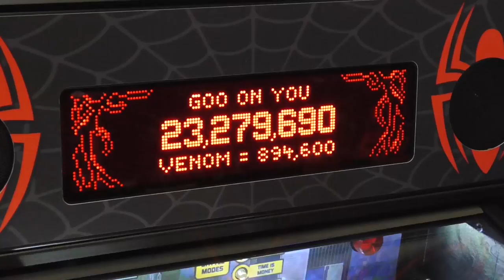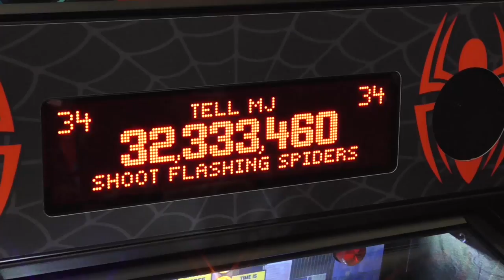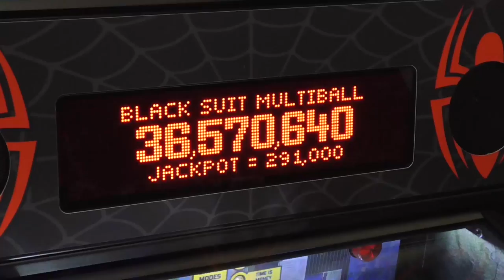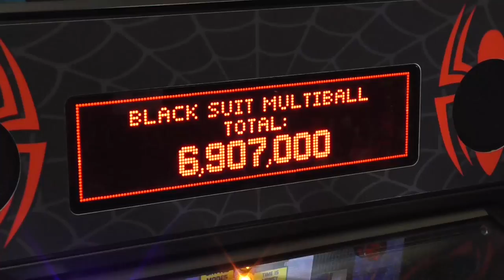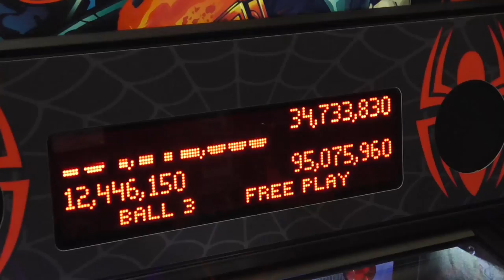Pinball News - Spider-Man Vault Edition - DMD Animations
We show you a selection of the dot-matrix display animations from the Vault Edition of Stern's Spider-Man pinball.

Note that the machine was operating on 50Hz power and the camera was free running at 60Hz, so there is a slight 'hum' bar moving down the display.  It shouldn't detract from your viewing of the animations, but it's not something that appears on the real display.